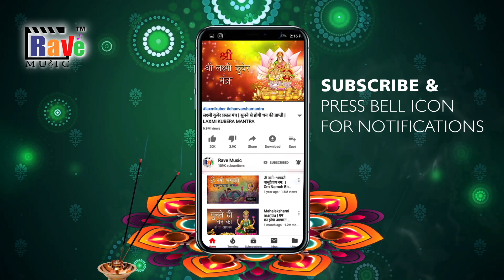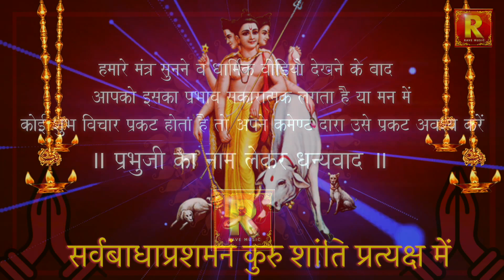नमस्ते भगवन्देव दत्तात्रेयो महामुनि Dattatray mahamantra दत्तात्रय महामंत्र बाधा दूर करने वाला मंत्र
DATTATRAY MAHAMANTRA:  नमस्ते भगवन्देव दत्तात्रेयो महामुनि:, सर्वबाधाप्रशमनं कुरु शांति प्रत्यक्ष में।
Caralouge Number - ( DM46-22-10)
श्री गुरुदेव दत्त महा मंत्र |
Lyrics - Traditional
Singer- Shweta Shukla
 Label - Rave Music ( India)
Caralouge Number - ( DM46-22-10) Video Code-